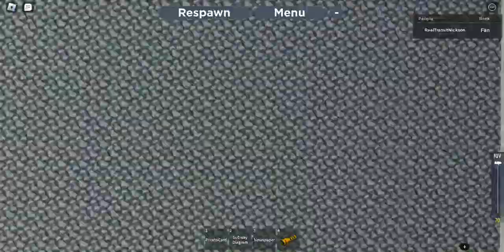Roblox PTA Subway: R211A (R) Train [86 St-Whitestone – Myrtle Avenue]